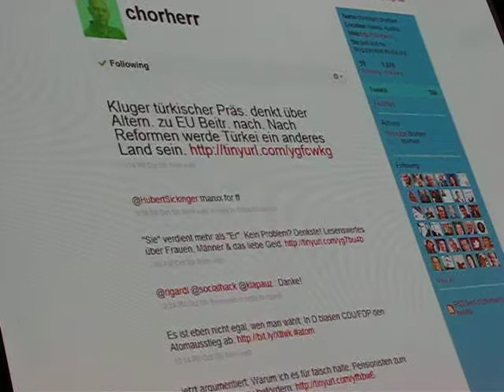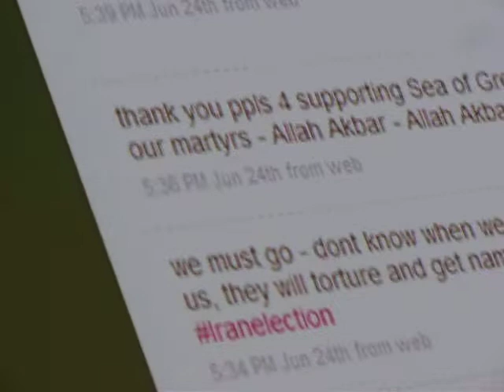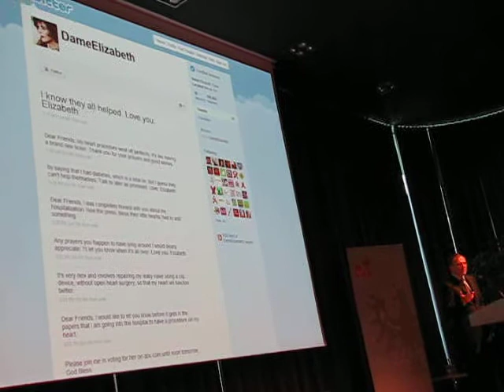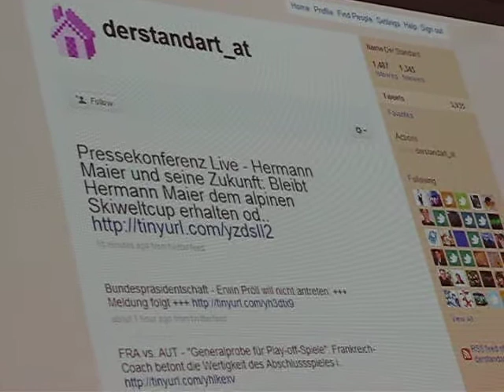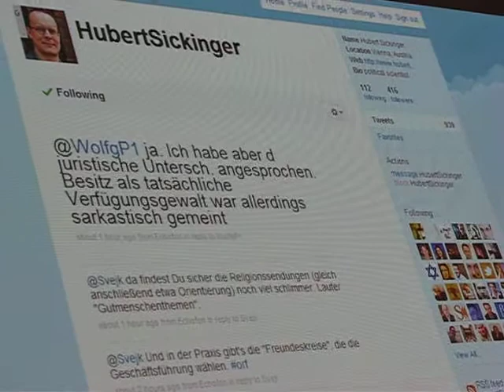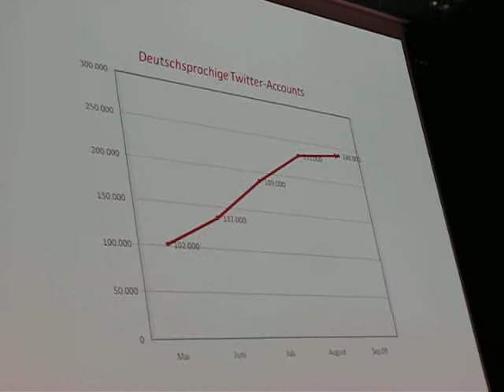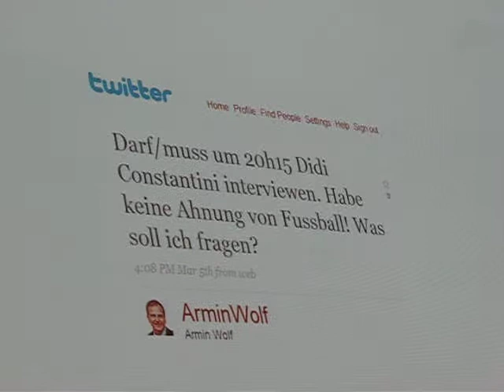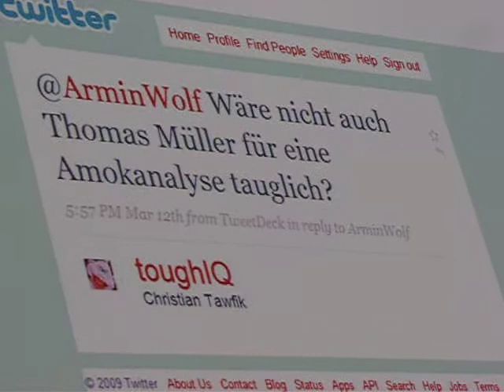Armin Wolf über Twitter - Teil 3/5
Vortrag am 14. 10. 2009 in Innsbruck/Igls anläßlich des 2. Ecoregio-Symposiums